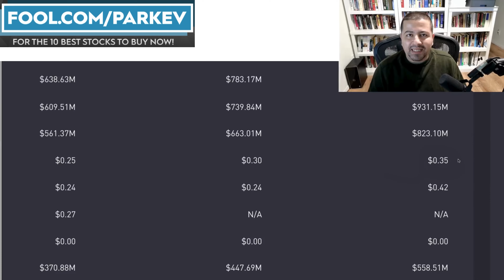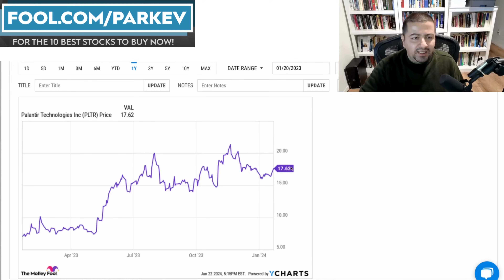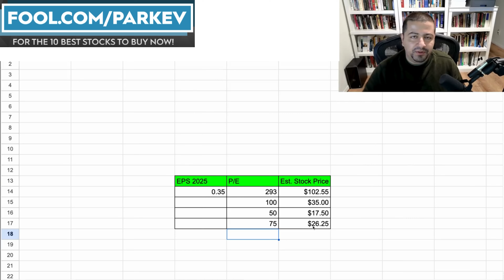Where Will Palantir Stock Be in 2025? | Palantir Stock Prediction | PLTR Stock Analysis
Palantir Technologies offers arguably best-in-class artificial intelligence solutions to enterprises and institutions.

Fool.com contributor and finance professor Parkev Tatevosian predicts where he thinks Palantir's stock price could be in two years.